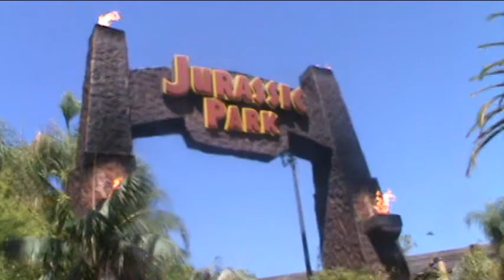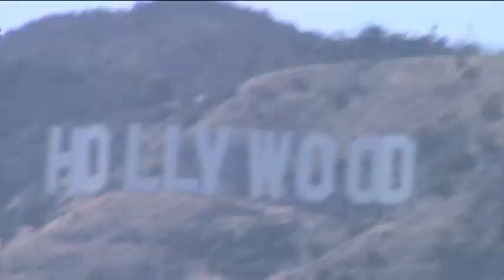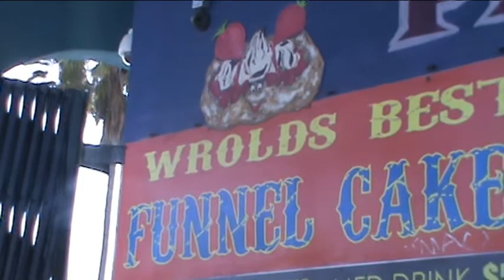RAoRR The Los Angeles Chronicles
This is a Random Acts Of Random Randomness video, concerning my trip to Los Angeles outside of Vidcon.